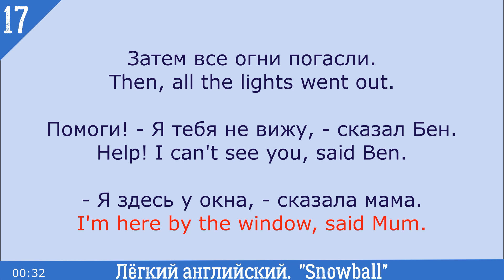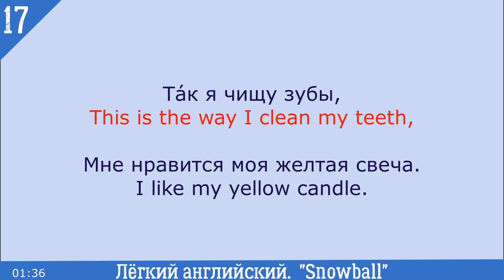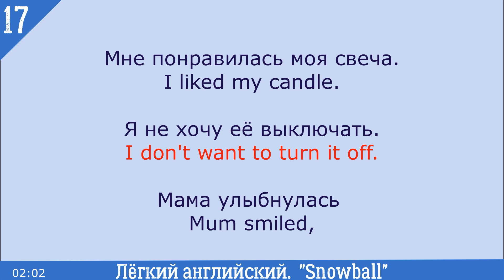Candle. О бытовом неудобстве в простеньком рассказе-лилипутике на легком английском. с переводом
Уровень сложности 12 из 29. Легкий English для начинающих. Аудио рассказ с переводом, адаптирован для тех, кто ещё не готов изучать английский по фильмам.